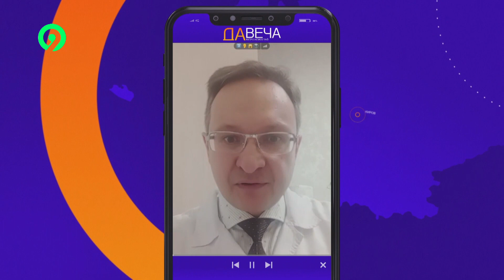Давеча от 17 06 2024 Тату мастера с медицинским образованием в чем опастность делать татуировки